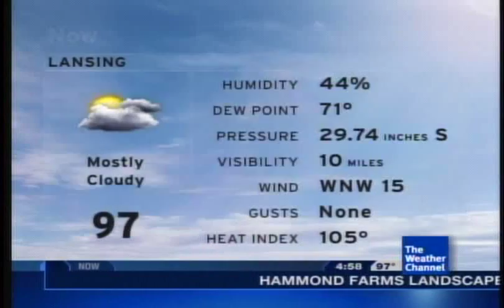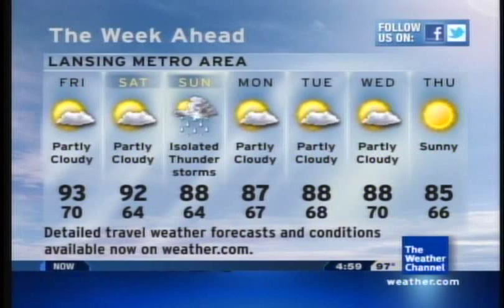HOT Local Forecast - June 28th, 2012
Until today, 92 degrees was the warmest temperature I had a recording of on the local forecast, in almost 4 years of recording. We made another run at 100 degrees today. We did not break the century mark, but to my knowledge, we did break the record high of 97 degrees set in 1934.

Nearby highs today were as follows:
Mason: 100 degrees
Howell: 100 degrees
Flint: 100 degrees
Grand Rapids: 97 degrees
Battle Creek: 99 degrees
Kalamazoo: 98 degrees